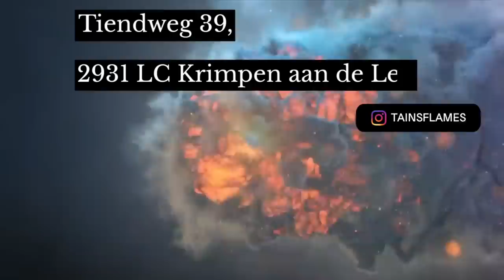VRACHTWAGEN REED IN OP MIJ EN MIJN ZUS! 1 OP 1 MET KICKBOKSER ROBIN VAN ROOSMALEN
In deze aflevering van 1 op 1 zit ik met wereld kampioen kickboksen Robin van Roosmalen. Hij vertelt het verhaal van het ongeluk waar zijn zus is verongelukt en hij voortijdig heeft moeten stoppen met zijn kickboksen.